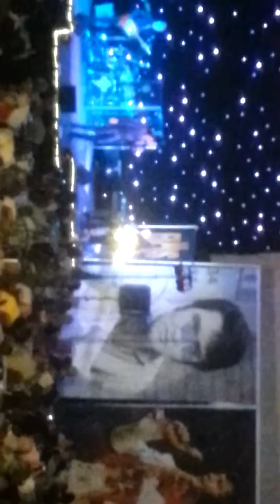Travis Powell "Loved On Look"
Portage Fantasy Fest 2013